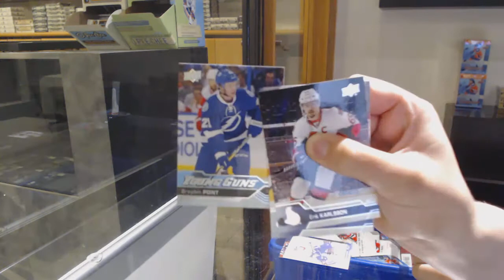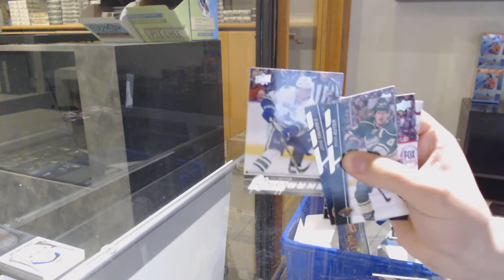15-16 UD Series 1 Retail & 16-17 UD Series 1 Retail Hockey Box Break - C&C GB #12,382